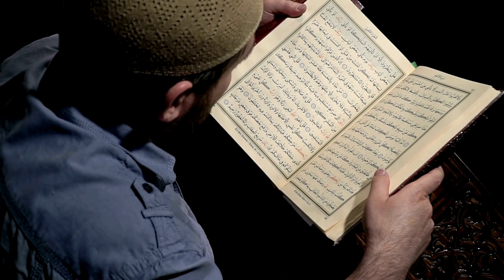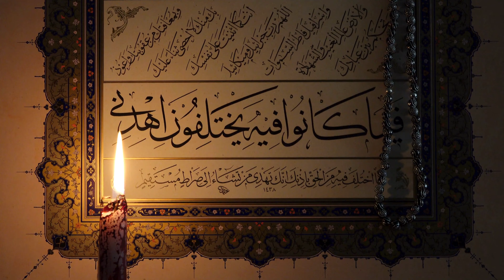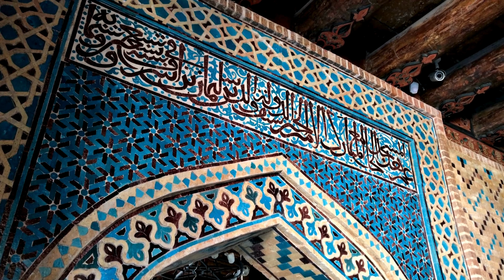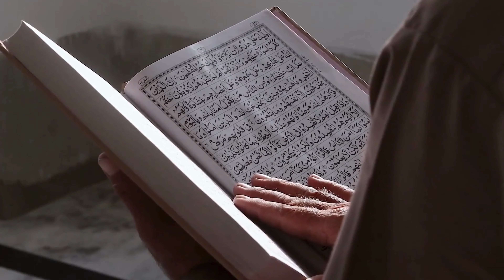26.07.2024 Cuma Hutbesi, Cennet Vesilemiz, Aile Büyüklerimiz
CENNET VESİLEMİZ, AİLE BÜYÜKLERİMİZ
Muhterem Müslümanlar!
Mekke’nin fetih günüydü. Hasret bitmiş, vuslat
gerçekleşmişti. Müminler âdeta bayram sevinci
yaşıyor, hep birlikte Allah’a şükrediyorlardı.
Peygamber Efendimiz (s.a.s)’in sadık dostu ve hicret
arkadaşı Hz. Ebûbekir ise Mekke’ye girdiğinde
doğruca babasının yanına gitti. Müslüman olmasını
gönülden arzuladığı babasını Allah Resûlü (s.a.s)’in
huzuruna getirdi. Sevgili Peygamberimiz (s.a.s)
yürümekte zorluk çeken bu adamı karşısında
görünce Hz. Ebûbekir’e şöyle dedi: “Keşke bu yaşlı
adamcağızı buraya kadar yormasaydın da ben
onun yanına gitseydim.” Bu nazik davranıştan
sonra Hz. Ebûbekir’in babası Ebû Kuhâfe Müslüman
oldu.

Aziz Müminler!
Başta anne babamız olmak üzere aile
büyüklerimiz, bizi Yüce Rabbimizin rızasına
ulaştıran cennet anahtarımızdır. Onlar, rahmet ve
mağfiret vesilemizdir. Evlerimizin bereketidir,
sohbetlerimizin neşesidir. Varlıkları huzurun
kaynağı, güvenin teminatıdır; yoklukları ise yürek
yarası, gönül sızısıdır. Onlar, ailemizi bir arada tutan
müstesna şahsiyetlerdir. Ailelerimiz ve toplumumuz
onlarla daha da güçlüdür. Birlik ve beraberliğimiz
onlarla daha da kuvvetlidir. Ne kadar büyük olursa
olsun, sorun ve sıkıntılarımızı onların destek ve
dualarıyla daha kolay aşarız.

Kıymetli Müslümanlar!
Büyüklerimiz, bizleri yetiştirmek için nice
fedakarlıkta bulundular. Tecrübeleriyle bize her daim
rehberlik ettiler. Sevgi ve saygıyı, iyilik ve adaleti,
hürmet ve muhabbeti onlardan öğrendik. Hayat
yolculuğumuzdaki sığınağımız ve dayanağımız onlar
oldu. Milli ve manevi değerlerimizi onlar bize
aktardı. Onlar, yaşayan tarihimizdir, yerleri asla
doldurulamayacak olan hafızamızdır. Büyüklerimize
saygı ve ilgi göstermek; geçmişimize sahip çıkmak,
geleceğimizden emin olmaktır.

Değerli Müminler!
Ne acıdır ki, her geçen gün nice ulu çınarımız
yalnızlığa terkediliyor. Nice büyüğümüz, dört duvar
arasında çocuklarını ve torunlarını görmeyi bekliyor.
Bayramlarımız ve tatillerimiz, büyüklerimizi ziyaret
yerine oyun ve eğlence fırsatları gibi görülmeye
başlandı. Birçok insan, huzur ve mutluluğu
bireysellikte arar hale geldi. Oysaki bizler; aile
fertlerimizle, büyüklerimizle ve akrabalarımızla
ilgilenmeyi emreden bir dinin mensuplarıyız.
Ailemizden koparak bireysel bir hayatı tercih etmek,
büyüklerimizden ve akrabalarımızdan uzaklaşarak
kendi dünyamıza hapsolmak bizlere asla yakışmaz.
Nitekim Peygamber Efendimiz (s.a.s),
akrabalarımızla ilişkilerimiz ne kadar güçlü olursa
Rabbimizle aramızdaki bağın da o kadar kuvvetli
olacağını haber vermiştir.2 Ayrıca anne babasının
sağlığına ulaşıp da onların gönlünü alamayan kişilere
“Burnu yerde sürtünsün” sözüyle uyarıda
bulunmuştur.

Aziz Müslümanlar!
Yüce Rabbimiz Kur’an-ı Kerim’de bugünün
ihtiyarlarının dünün gençleri, bugünün gençlerinin
de yarının ihtiyarları olacağını şöyle haber
vermektedir: “Sizi güçsüz yaratan, güçsüzlüğün
ardından kuvvet veren, kuvvetli halinizden sonra
da güçsüz hale getiren ve yaşlandıran Allah’tır. O
dilediğini yaratır. O hakkıyla bilendir, üstün
kudret sahibidir.”4 O halde bugün bize düşen,
büyüklerimize şefkat ve merhametle muamele
etmektir. Onlara gönül alıcı hoş sözler söylemek,
kalplerini asla kırmamaktır. Ziyaretlerimizle, ilgi ve
alakamızla hayır dualarına mazhar olmaktır.
Hayatlarını kolaylaştırmak için atacağımız her bir
adımın bizleri Rabbimizin rızasına ulaştıracağını
unutmamaktır. Değerlerine bağlı, anne ve babasına
saygılı, büyüklerine hürmetkâr, bütün insanlığa
faydalı nesiller yetiştirmenin gayretinde olmaktır.
Hutbemi Peygamber Efendimiz (s.a.s)’in şu
hadisiyle bitiriyorum: “Bir genç, bir ihtiyara
hürmet ederse, Allah da ona yaşlılığında hürmet
edecek birisini hazırlar.”